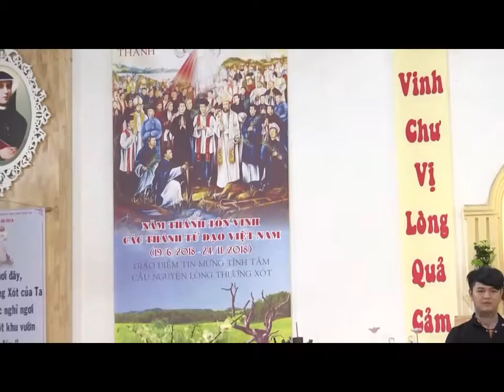1 Bạn Trẻ Ở Đăk Nông Đến Với Lòng Chúa Thương Xót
Tại Giáo Điểm Tin Mừng Cộng Đoàn Lòng Chúa Thương Xót
Địa chỉ: 1201/12 Đường Nguyễn Văn Tạo, Ấp 1, Xã Hiệp Phước, Huyện Nhà Bè, Sài Gòn.
+Từ thứ 2 đến thứ 6 hàng tuần:
  - 13h00: Cầu Nguyện
  - 17h30: Thánh Lễ

+ Thứ 7 hàng tuần
   - 12h00: Cầu Nguyện
   - 16h20: Thánh Lễ 1
   - 17h30: Thánh Lễ 2

+ Chúa Nhật hàng tuần:
   - 12h00: Cầu Nguyện
   - 16h00: Thánh Lễ 1
   - 19h00: Thánh Lễ 2

Điện Thoại: 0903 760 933

Hoặc Có Thể Trực Tiếp Nghe Giảng Vào 5h30 Chiều Mỗi Ngày Tại Trang
Youtube    : Giáo Điểm Tin Mừng